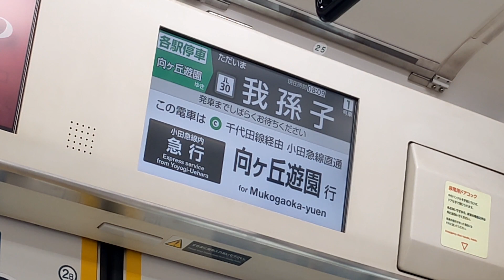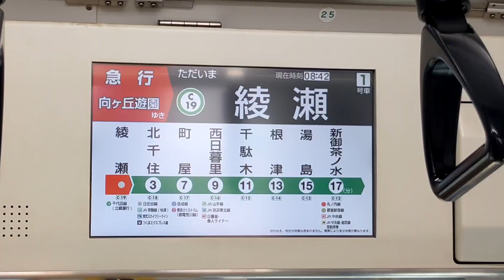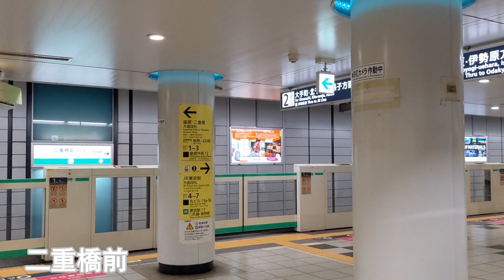【都心貫通】3つの鉄道会社を直通して走る"ロングラン通勤電車"に乗ってみた！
我孫子発着の踊り子号を走らせられたんだから、我孫子発着のふじさん号だって走らせられますよね！？

2022年10月9日